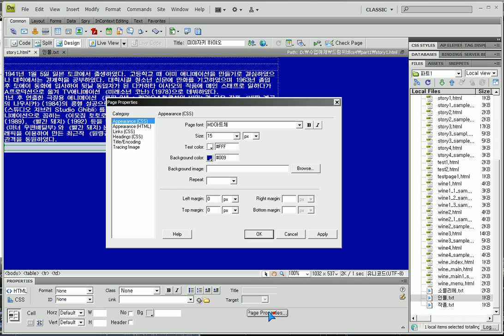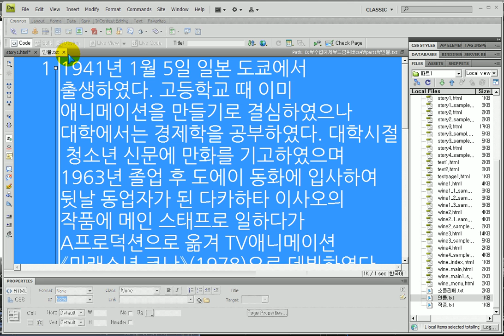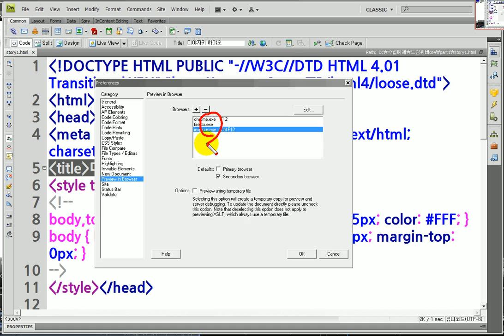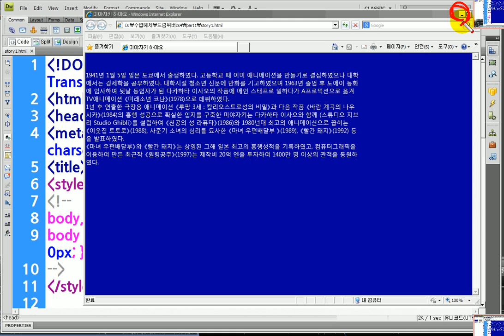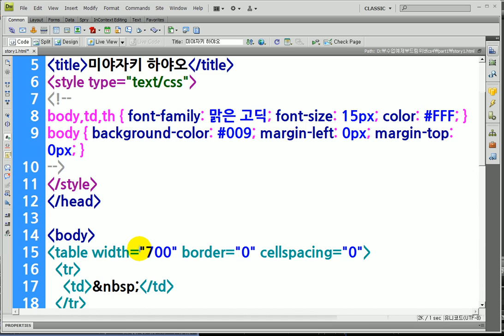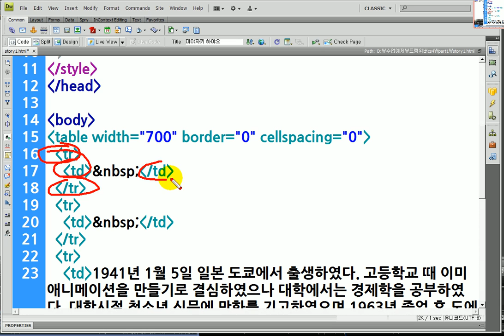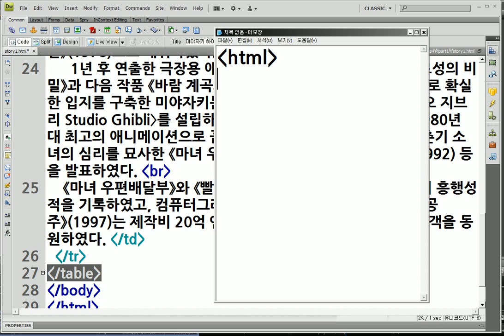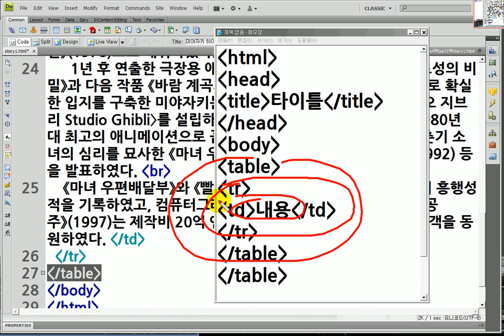Entering text and changing fonts with Dreamweaver -- 드림위버) 텍스트입력하고 폰트수정